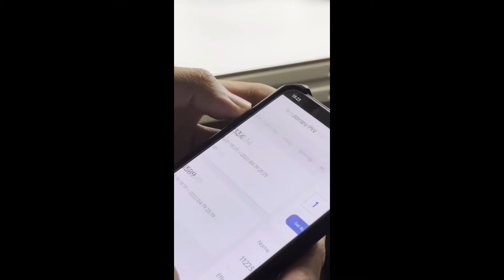Avant Guard WiFi Smart Lock S10 Demo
This video helps our loyal customers to understand the Avant Guard smart lock features more easily. Avant Guard is here to sincerely appreciate your support.